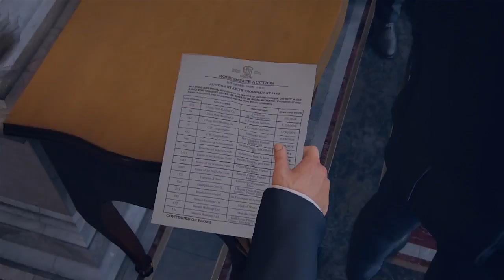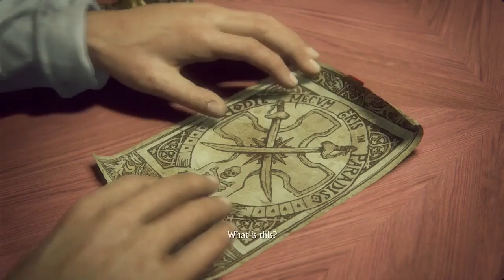Uncharted 4: A Thief's End (Full Walkthrough - Part 3-) Stealing The Cross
The wait is finally over! Uncharted 4 A Thief's End Full Gameplay.